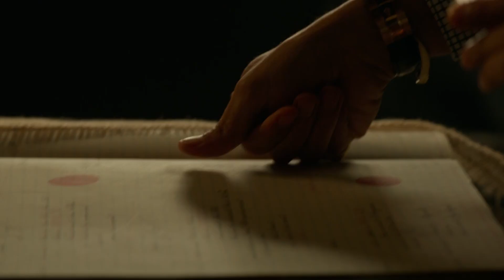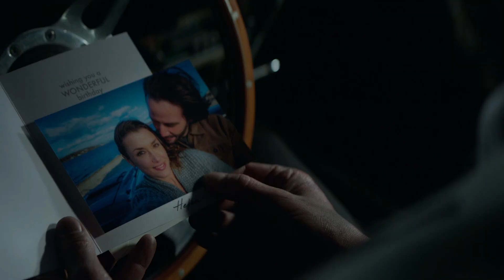Things That Happen In Every John Wick Movie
Shooting, stabbing, and plenty of slick suits. What else can you expect from a John Wick movie?

John is consumed by vengeance | 0:00
Hints toward a secret world | 1:27
John scares everyone | 2:13
Winston helps John | 2:57
Imaginative murder weapons | 3:44
Spectacular action sequences | 4:28
John stops by the Continental | 5:28
Refusing to forgive and forget | 6:10
Many broken promises | 6:51
A snappy suit is essential | 7:45
A strict code of honor | 8:25
John Wick suffers many injuries | 9:28
Memories of past love | 10:11